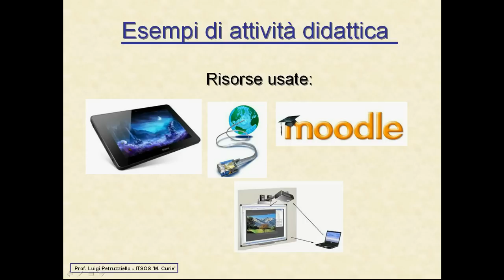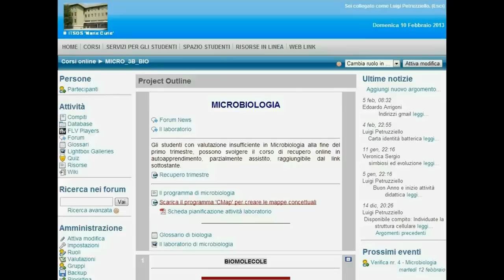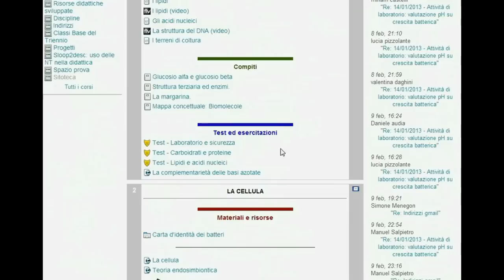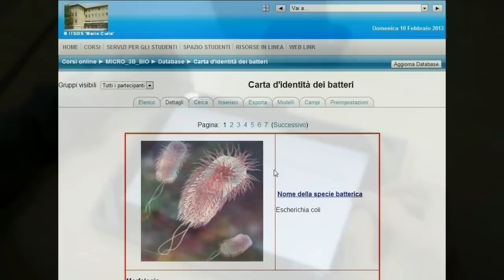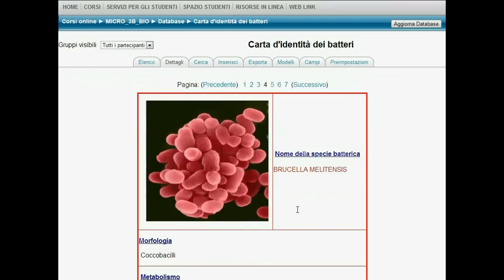Lezione 1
'La didattica nella tecnologia'

Esempio di percorso didattico in cui sono utilizzate le nuove tecnologie.
Moodle, tablet, LIM e rete internet per costruire delle schede con le caratteristiche più importanti di alcune specie batteriche.